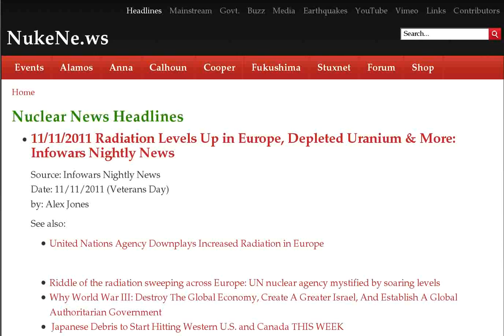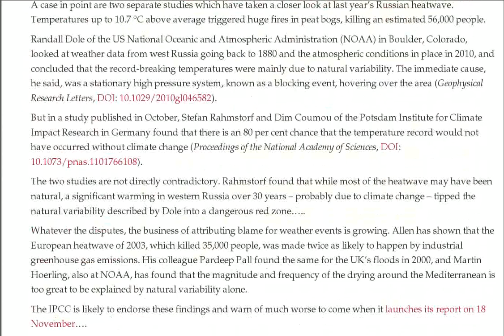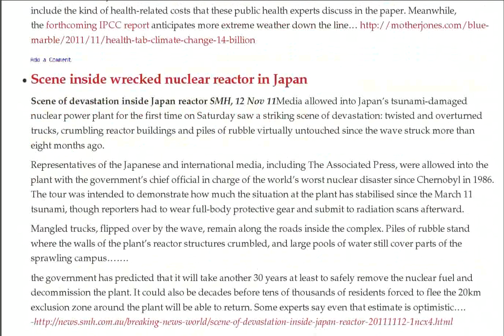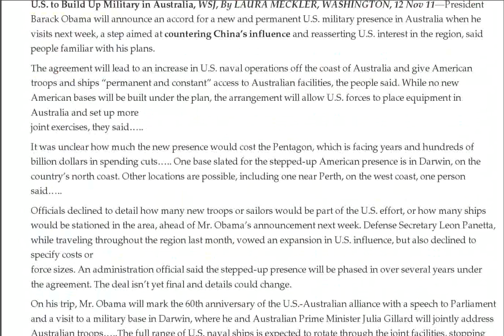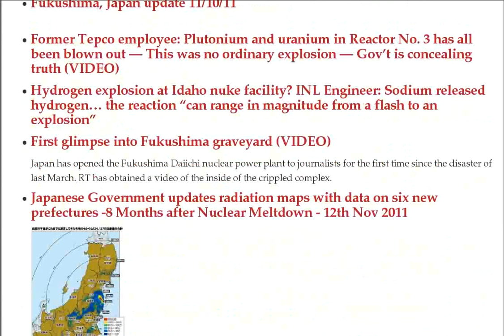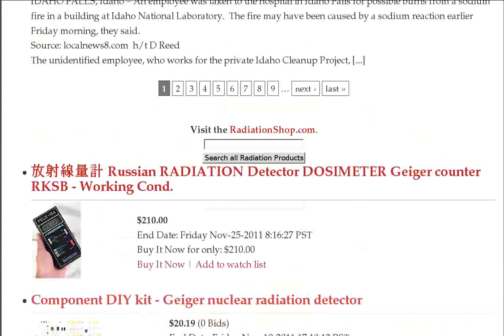Idaho Nuke Lab Fire, Radioactive Europe, Inside Fukushima, US Sells to China, French Nuke Waste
- 11/11/2011 Radiation Levels Up in Europe, Depleted Uranium & More: Infowars Nightly News :: To make money, USA to sell nuclear technology to China nuclear weapons company

To counter China, USA to set up another military base in Australia

France grapples with the eternal unsolved problem of nuclear wastes

Radiation standards for children made stricter in Japan

Legal actions against oil companies on effects of global warming?

Scathing criticism of Koch brothers and climate change denialists

Climate Change has cost $14 billion in health toll

Scene inside wrecked nuclear reactor in Japan

Fukushima nuclear disaster: how it was for the workers when it happened

Mystery of radioactive iodine particles in Europe

Fire at Idaho National Nuclear Laboratory

Bob Brown, possibly Australian government's only sane member, wants scrutiny about USA military bases

While USA sells nuclear technology to China, Australia gets USA military base against China

NY Times reporter detects 300 microsieverts per hour while inside bus

USA to sell nuclear technology to Chinese company involved in nuclear weapons

Maralinga's hidden legacy of radioactivity AND asbestos

Australia's Maralinga veterans and Aboriginals paid the price for nuclear bomb testing

Malcolm Turnbull makes a strong case against Climate Change Denialists, and Koch brothers

Climate change events leading to legal action against oil companies

Marathon uranium miner to sue South Australian government

Now Poland and Denmark report "radioactive dust" — IAEA official: "We are a little concerned"

Fallout forensics hike radiation toll: Global data on Fukushima challenge Japanese estimates

Fukushima Lets Media In (VIDEO)

Fukushima man reports seeing yellow flash when Reactor No. 3 exploded... from over 30 miles away (VIDEO)

Fukushima, Japan update 11/10/11

Former Tepco employee: Plutonium and uranium in Reactor No. 3 has all been blown out — This was no ordinary explosion — Gov't is concealing truth (VIDEO)

Hydrogen explosion at Idaho nuke facility? INL Engineer: Sodium released hydrogen... the reaction "can range in magnitude from a flash to an explosion"
First glimpse into Fukushima graveyard (VIDEO)

Japanese Government updates radiation maps with data on six new prefectures -8 Months after Nuclear Meltdown - 12th Nov 2011

Japan Times: Official told of extremely bad conditions at Fukushima — Workers often abandoned after exceeding radiation limit

Mysterious radiation levels detected across Europe, says UN nuclear agency - 12th Nov 2011

Radioactive "Ekiden" Road Race: High Radiation Detected in the Stadium, on the Course

AP: Anonymous IAEA official says iodine-131 release appears to be continuing across Europe

U.S. NRC approves restart of quake-hit North Anna nuclear plant -- Smart move?

EDF fined millions and its senior officials sentenced to years in prison for spying on Greenpeace France

UCS questions NRC on status of shield building prior to Davis-Besse restart

Radioactive basketballs

Idaho National Laboratory experiences second on-site emergency this week